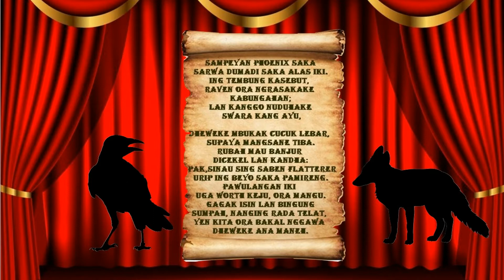Plus javanais que ça, tu meurs ! Le corbeau et le renard en argot javanais ET en javanais de Java.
Persiste et signe. Après le corbeau et le renard en javanais, puis en javanais et en argot, je passe à la vitesse supérieure, en javanais de Java et en javanais...
Pardon si la traduction est approximative et la prononciation un peu laborieuse, mais je ne suis pas javanais !